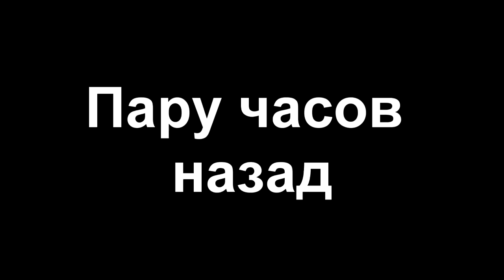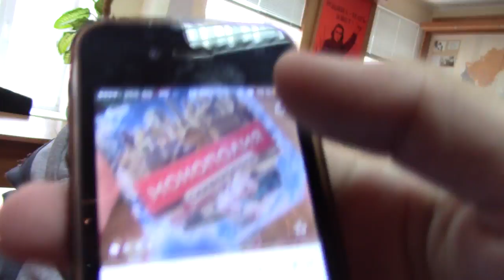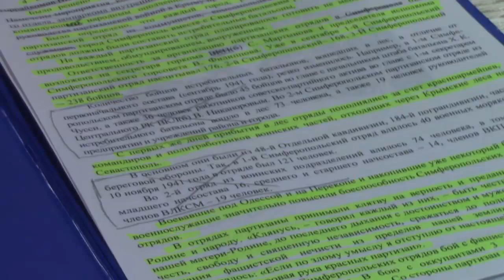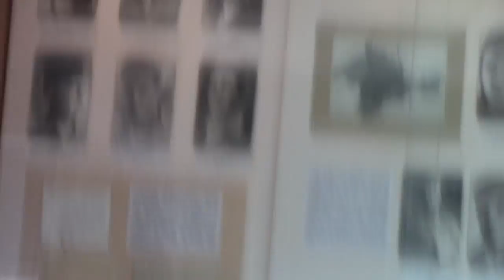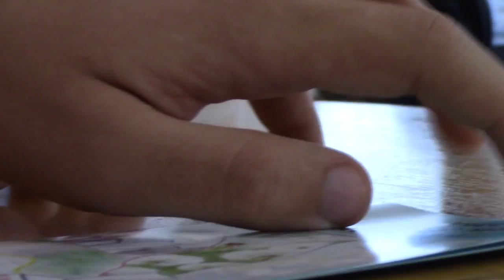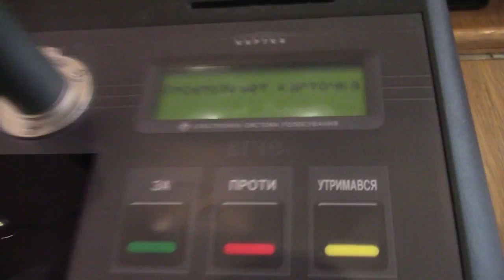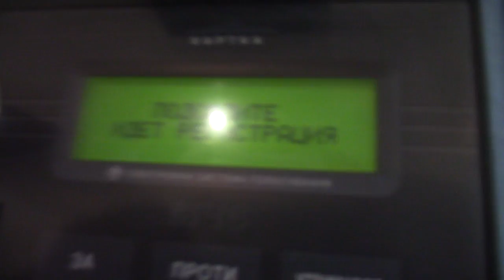Влог: Голосуй за меня!/AleVit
Всем привет! С вами канал AleVit Состоящий из 2-х ребят, один из них Александр Другой это Виктор Мы снимаем свои будни в которых у нас происходят разные ситуации, и будем безумно благодарны за подписку на наш канал.